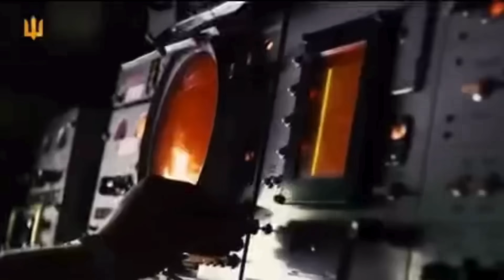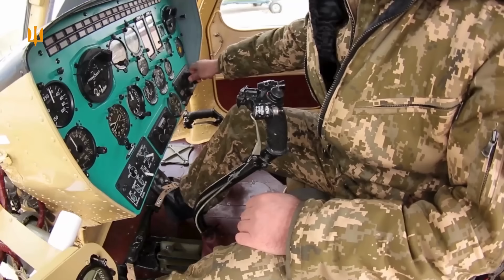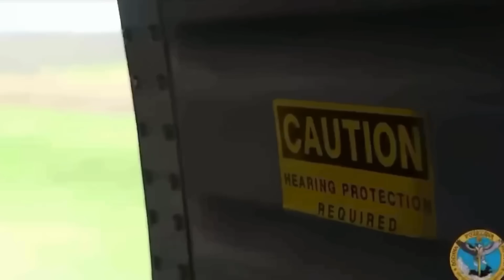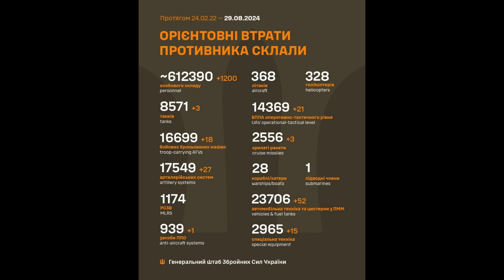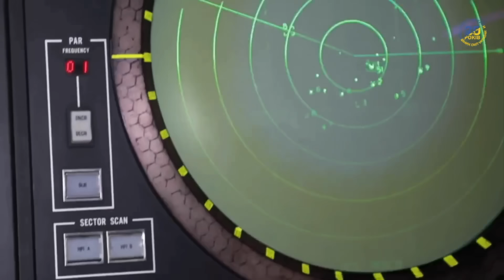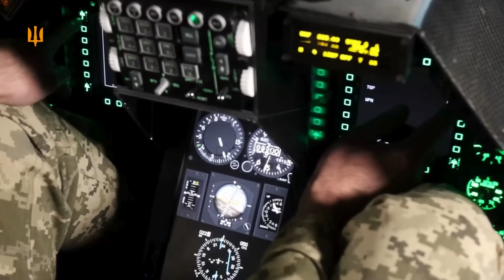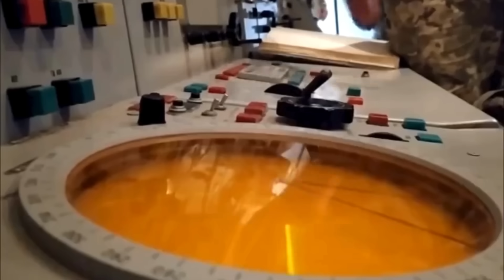突破庫爾斯克科列涅沃東北 俄公開威脅西方援烏導彈引發核戰爭 突襲梁讚新米丘林斯克發電廠｜俄烏戰爭最新消息｜烏克蘭最新局勢